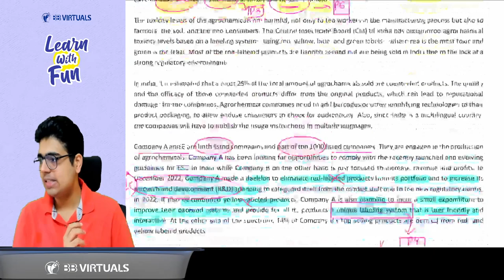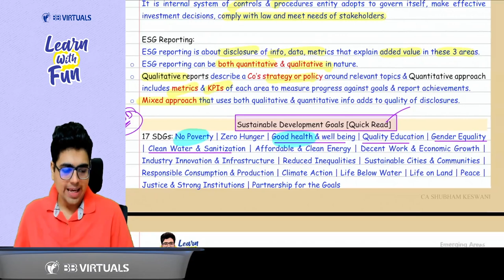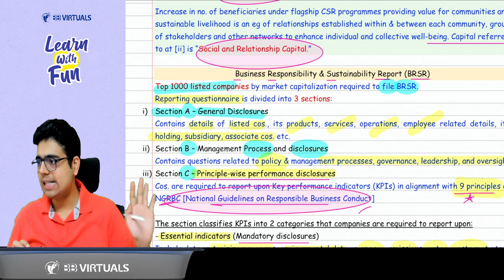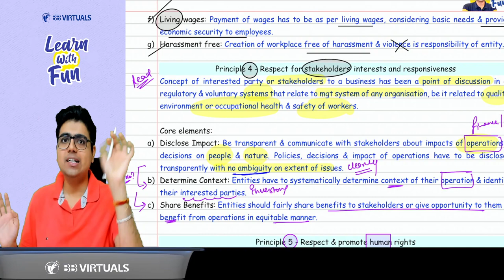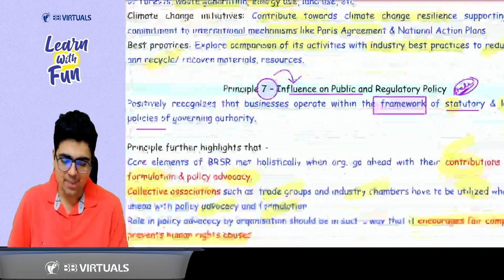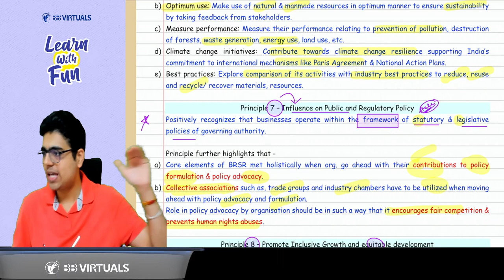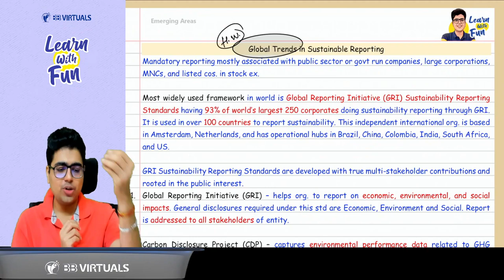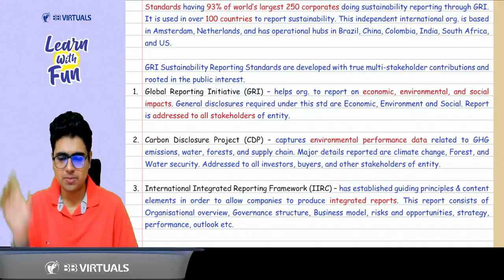CA Final Audit | Emerging Areas Revision | CA Shubham Keswani